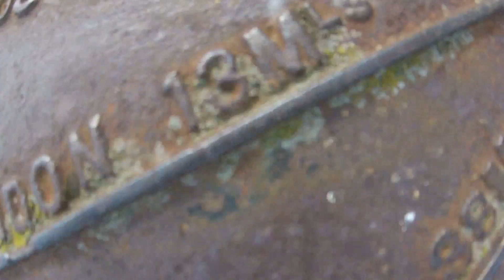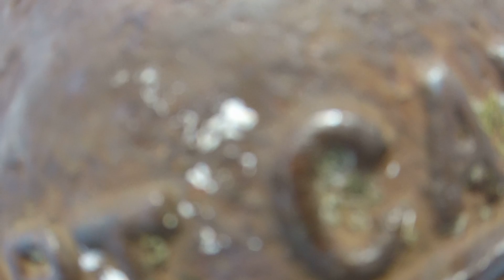Flying around Red Rock near Colac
Out for a bit of fun